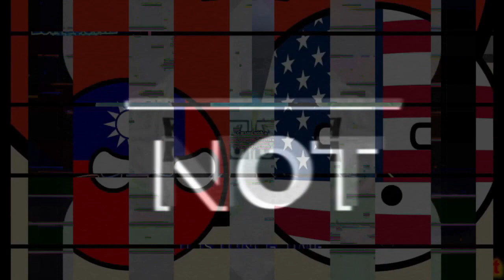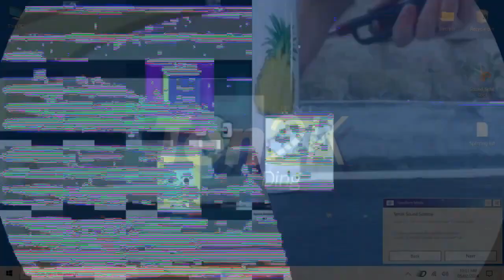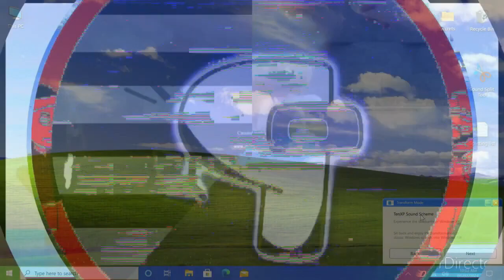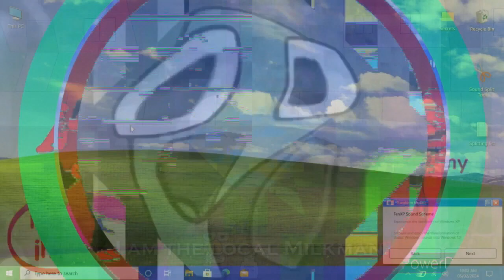(.../S.../N.../T.../(.../C.../R.../M…/M…/S.../A.../G.../K.../N..../R..../Nelvana Limited Logo